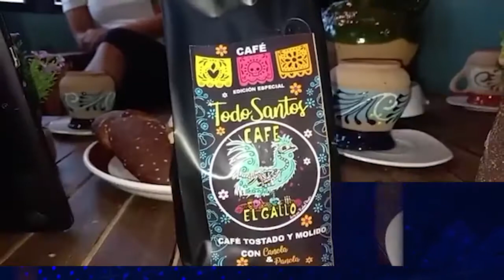Presenta café “El Gallo” de Valle Nacional, edición limitada por día de muertos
🔹Con motivo de incentivar las ventas durante estas festividades, la empresa local Café “El Gallo”, lanza al mercado una edición especial en conmemoración al Día de Muertos, en reconocimiento a las tradiciones que se practican en este municipio.